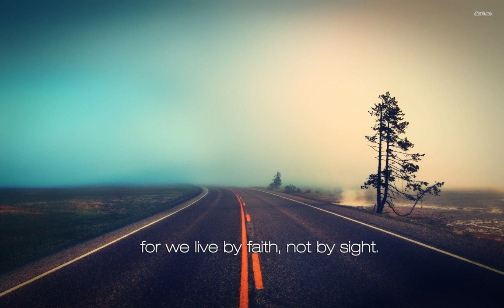TPM Telugu Song 358| Kalvarilo Prabhu Yeshudu| கல்வரிலோ ப்ரபு யேசுடு